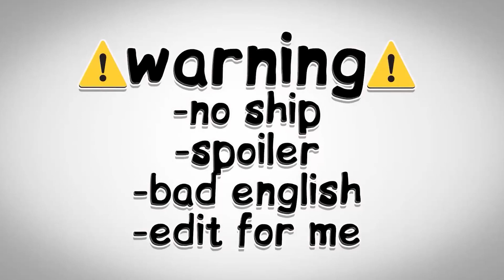Gods [Record of Ragnarok] react to Beerus | TikTok | Gacha [1] 🇺🇲🇧🇷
Hello guys, welcome to this video This video is about [ Gods [Record of Ragnarok] react to Beerus ]
[Part 1]
And comment your ideas or opinions🤟

Edit And Idea by : @y.u.u.k.i

 react to
dragon ball react to
react to Goku
reagindo ao rap do Goku
dragon ball
dragon ball super
gacha club
gacha life
react to beerus